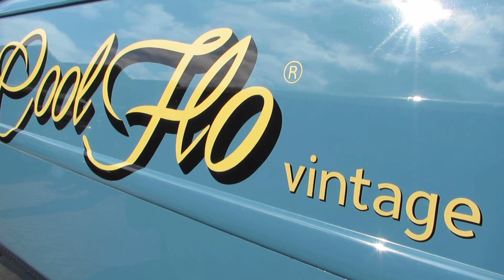vw t1 barndoor panel like new @ amersfoort 2014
1st European Barndoor Gathering, Amersfoort